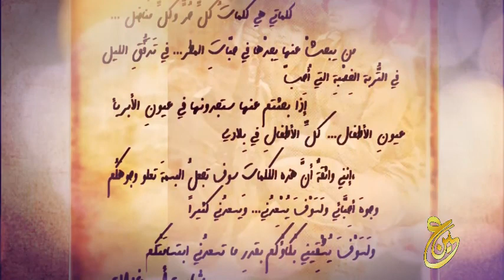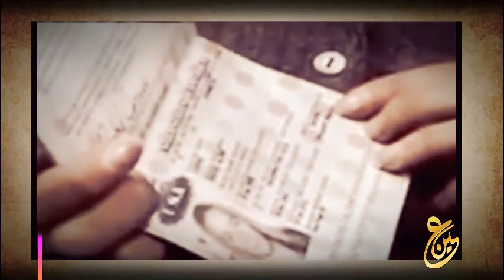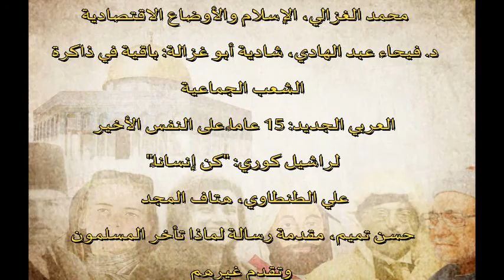في ذكري النكبة يقول هولاء